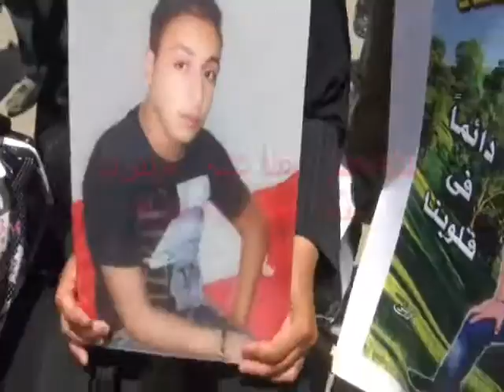هتافات أسر الشهداء ضد مؤيدين مبارك